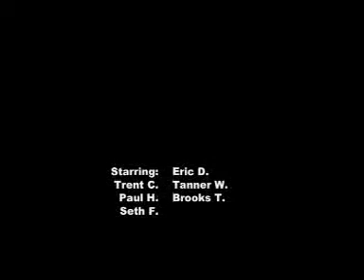Oh No You Didn't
After accidentally offending a local gang boss, Eric has to go and get his revenge...
"OH NO YOU DIDNT!"